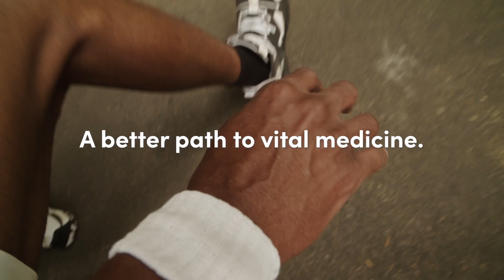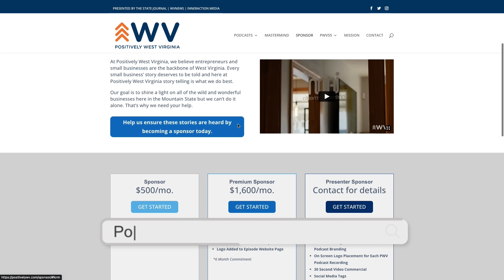Brian Hunley: Hunley Heating and Cooling | PWV Podcast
Brian Hunley is a Heating and Cooling tech who owns Hunley Heating and Cooling. Using affordable systems, Hunley Heating and Cooling has been around for over a decade, and their main focus is quality service at a fair price.

Studio Powered by: Breezeline